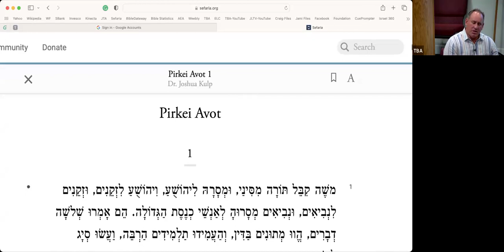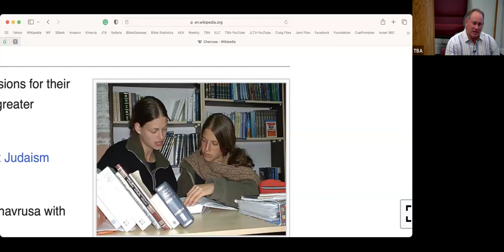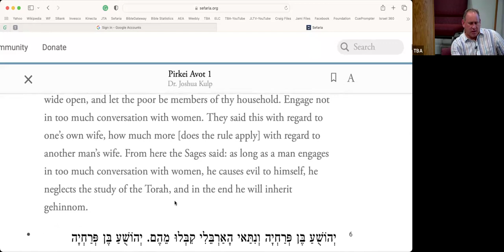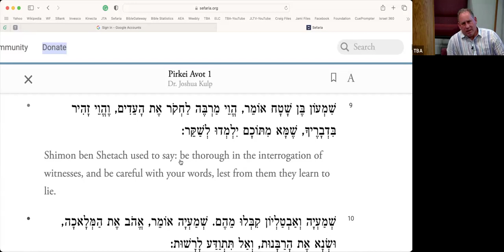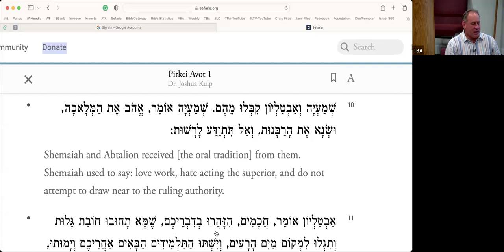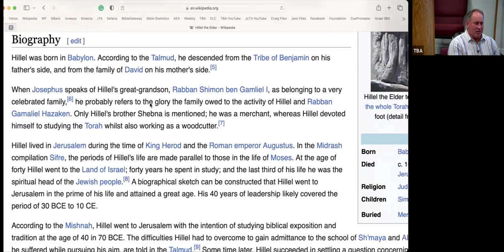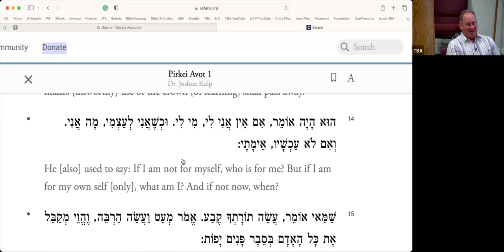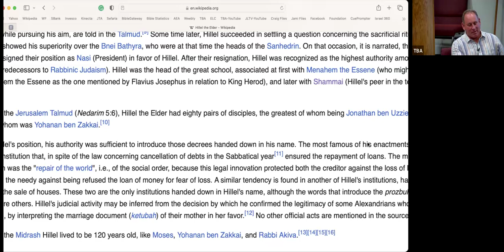Pirke Avot - 1/17/24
Class 2: Chapter 1 - continued